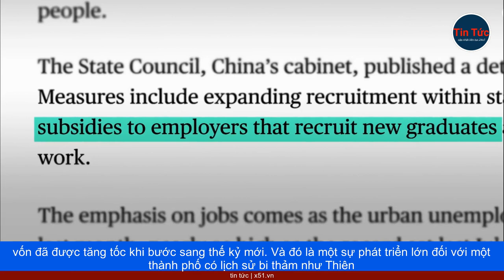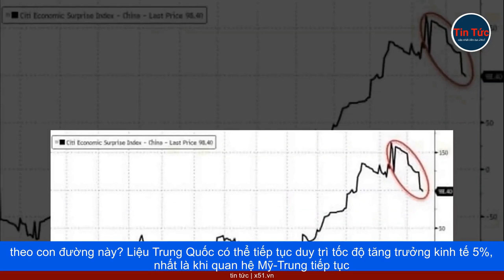MỘT TRUNG QUỐC KHÁC - ÍT BIỂN QUẢNG CÁO HƠN, NHÀ VỆ SINH SẠCH HƠN NHƯNG PHẢI CHĂNG ĐANG TÁCH BIỆT VỚ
Dù bị cô lập với phần còn lại của thế giới do những hạn chế nghiêm ngặt liên quan đến Covid 19, thủ đô Bắc Kinh vẫn thay đổi chóng mặt. Sự khác biệt không nằm ở số lượng các tòa nhà cao tầng mới, mà ở sự biến mất của các bảng quảng cáo. Tại các ga tàu điện ngầm và bến xe buýt, những tấm áp phích từng thu hút sự chú ý của mọi người nay đã biến mất.